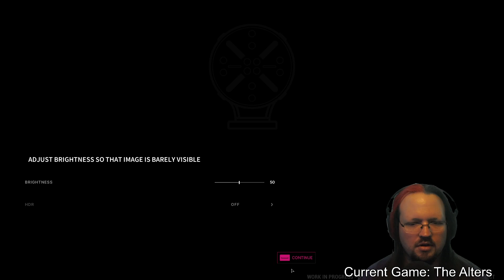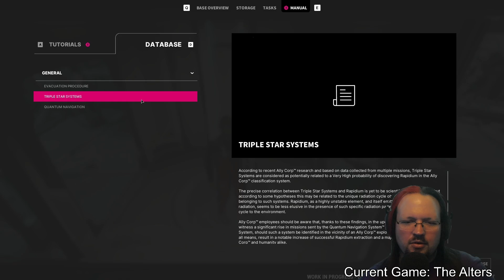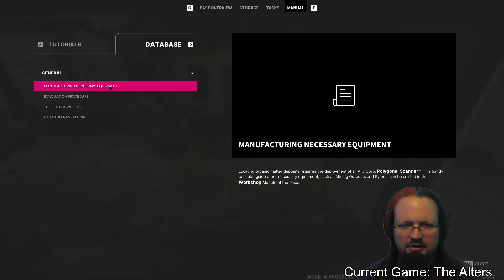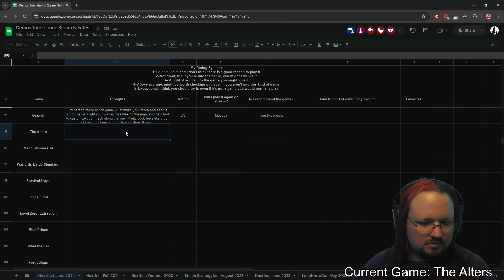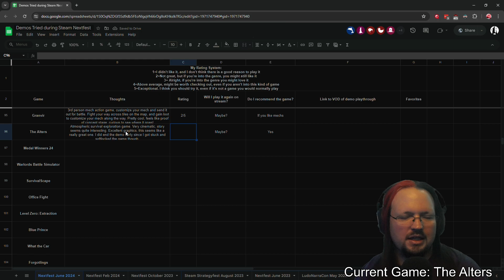The Alters Demo Steam NextFest June 2024